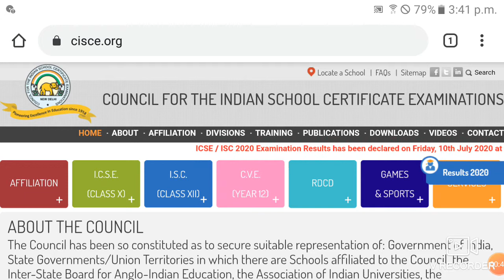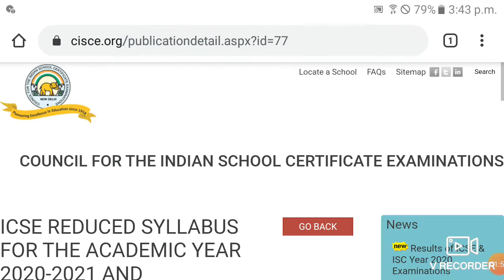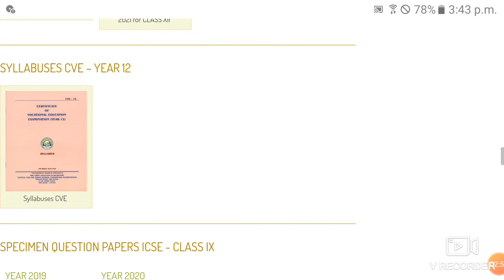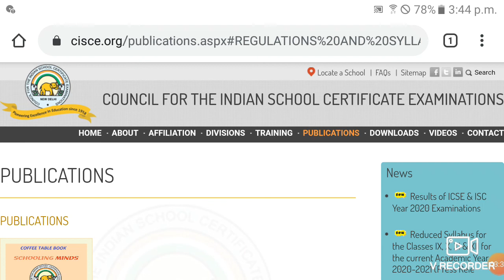ICSE & ISC Curriculum IX-XII (Syllabus ) 2020-21 session before & after Reduction pre to viii Also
ICSE & ISC Curriculum IX-XII (Syllabus ) 2020-21 session before & after Reduction Syllabus pre to Viii & IX-XII click here for official website direct